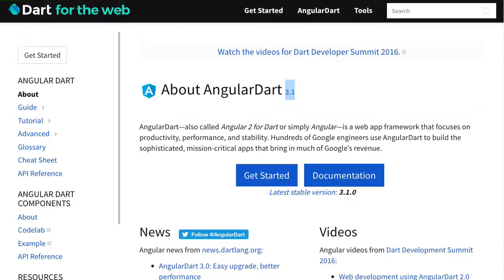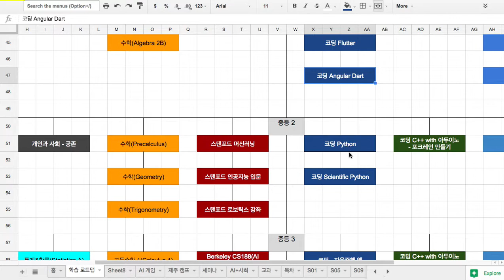Angular 001 소개